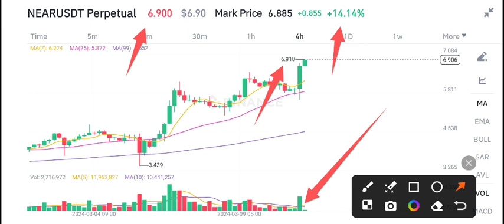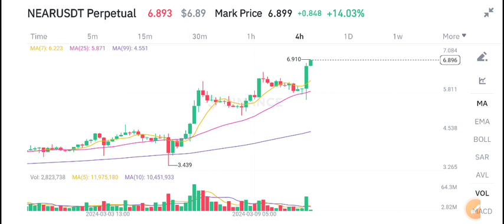Neat Protocol Today News! Near coin Price Prediction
Queries Solved:
1.  today target
2.  price today
3.  price prediction
4.  token today target